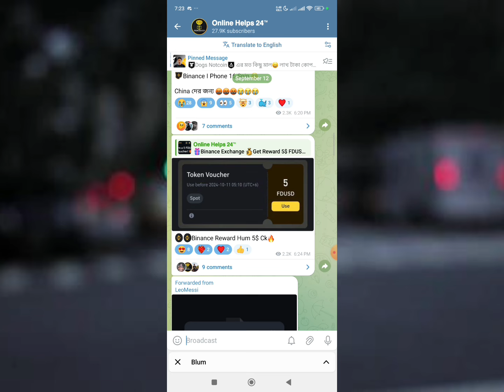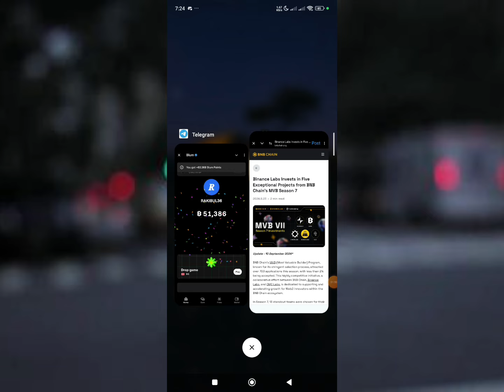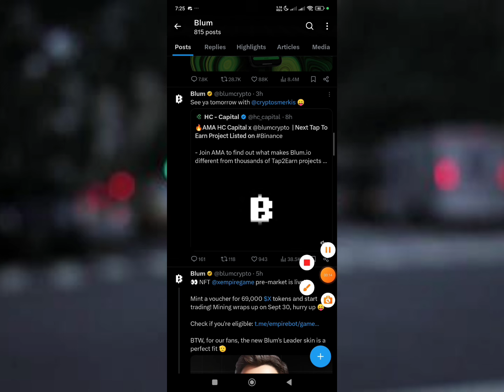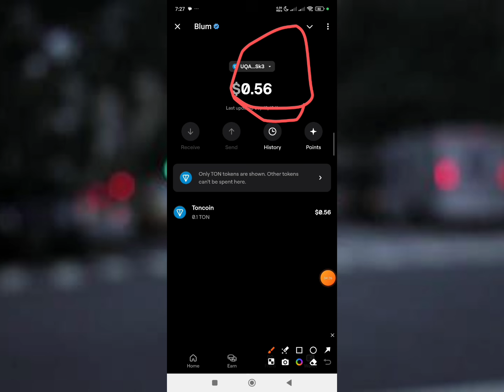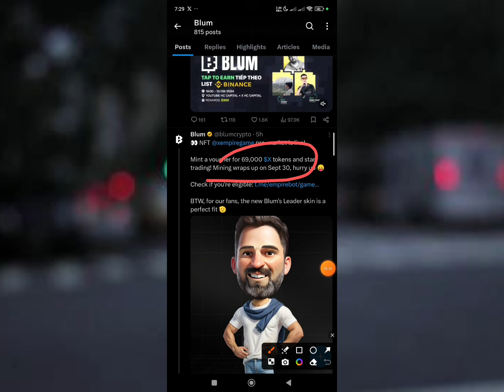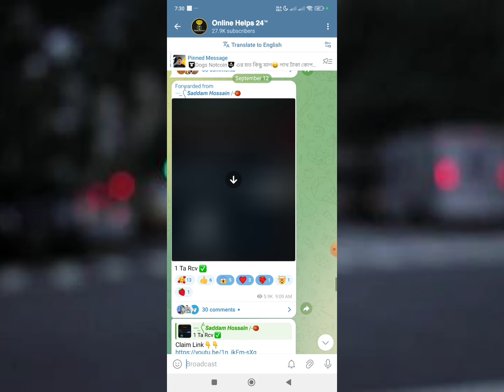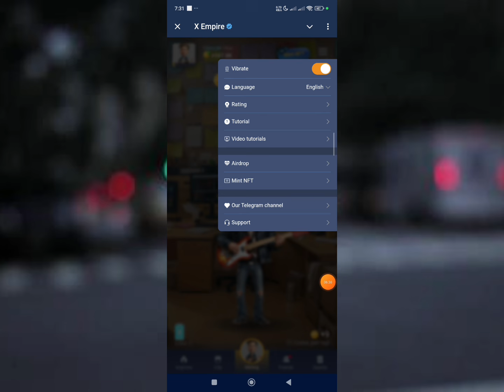Blum Claim | Blum List Binance | Blum Withdraw confirm | Blum New Update | XEmpire Nft Claim problem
Dogs, Blum, X Empire  || Notcoin Claim  || Binance Exchange Offer || OEX Token Sell || blum Listing update

✅ Your Questions :

X Empire Withdrew

Blum List Binance

Blum Withdraw airdrop

Blum wallet

Dogs Claim

Pixelverse New Offer Today

Pixelverse Binance Listing

binance x Notcoin Offer

Notcoin Claim

notcoin Okx exchange

Satoshi Openex Withdraw

Open Ex Token Sell

Open Ex Token List Bybit Exchange

Bybit exchange Redpack

binance offers

binanace airdrop

Instant Payment

Instant airdrops

Best airdrops

instant airdrop

Instant withdraw

Instant Withdrawal

airdrop update

airdrop update

Upcoming airdrops

airdrop loot

testnet airdrop

Best Airdrop

Exchanger offer

binance offer

binance trading